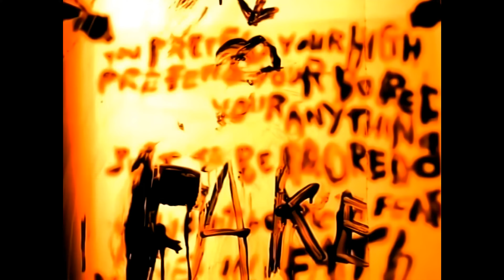Garbage - Stupid Girl (Official Video) UHD 4K 50fps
Суперхит с дебютного альбома группы, заслуженно собравший кучу музыкальных наград. До сих пор звучит шикарно на фоне современного шлака.
Клип снимался сразу после съёмок "Only Happy When It Rains", и денег на него было выделено меньше, поскольку считалось, что "Stupid Girl" будет коммерчески менее успешным. После трёх съёмочных дней первого клипа участники группы были вымотанными и, скажем мягко, несколько подвыпившими.
Видео снималось на складе, где были установлены прозрачные листы из оргстекла с нанесенным на них текстом песни.
После съёмок режиссёр разрезал отснятый материал на куски, замочил в своей ванной, специально нанёс царапины и отпечатки пальцев на кадры, а затем снова собрал обратно вручную.
Убрал из видео выраженные цифровые артефакты и шумы.
Перекодировал в 4K.
Звуковую дорогу взял с CD 2007 - Absolute Garbage, подогнал под видеоряд, в начале клипа вставил шум из оригинальной дороги.